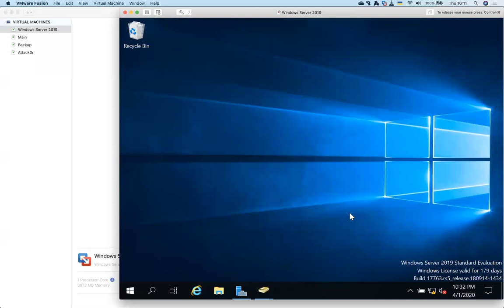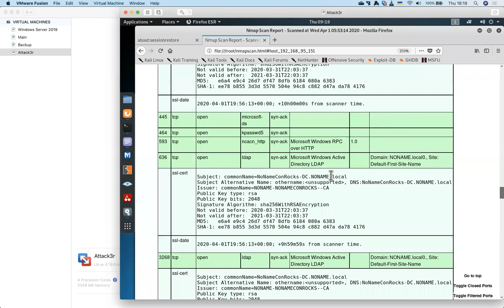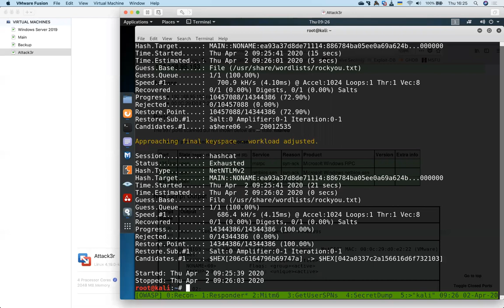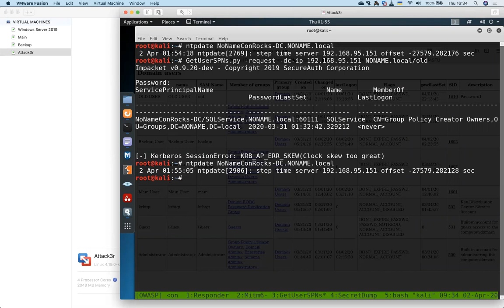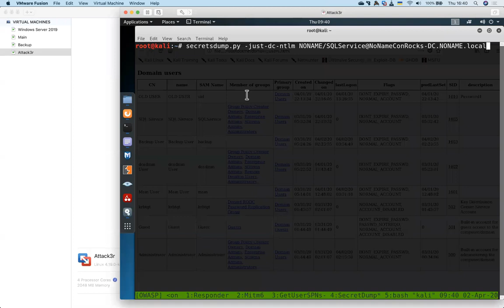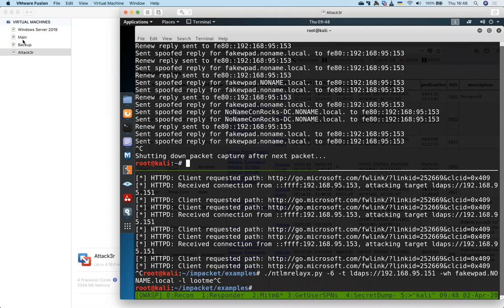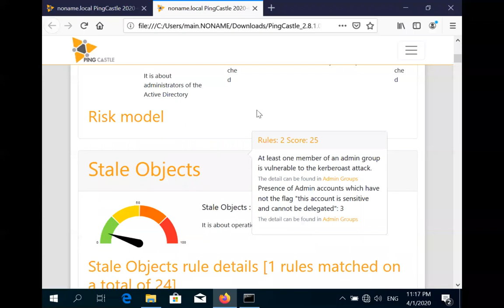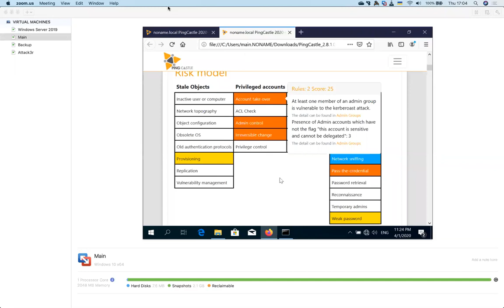Типові атаки на Active Directory та як їх уникнути в один клік (Кирило Гобреняк)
Ведучій вебінару: Кирило Гобреняк, OSCP, Pentester в Berezha Security та один з організаторів OWASP Kyiv.